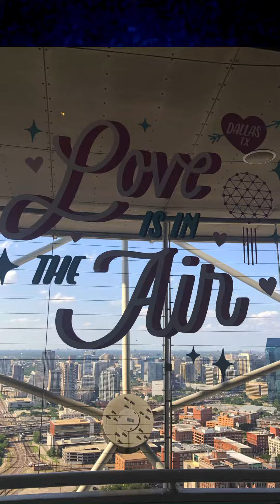"I've Got the World on a String" by Peggy Lee including my images and the God's language, Gematria.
including my pop on trumpet! Boop!